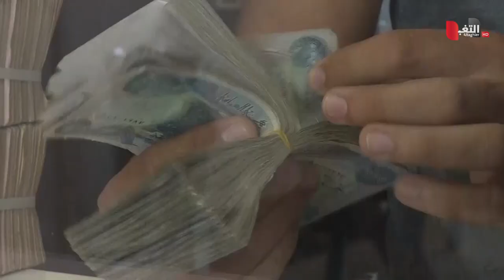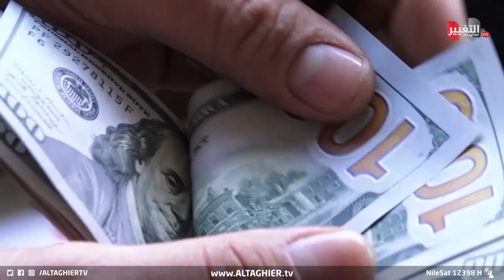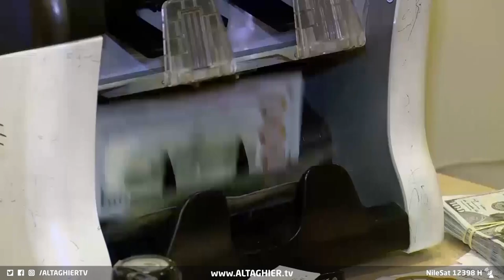العراق يسجل رقما قياسيا لساعات عمل الموظفين ورواتبهم | تقرير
اذا كبر التحديات التي تواجه المنهاج الوزاري تكمن في علاج الترهل الوظيفي المتجذر في البلاد منذ نحو 20 عاما ماضية، والتي وضعت البلاد في مقدمة أكبر الدول المثقلة بملايين الموظفين الفضائيين المرهقين لموازنة الدولة في ظل غياب بيئة استثمارية فاعلة وارتفاع كبير لنسب البطالة.

موقع قناة التغيير الفضائية الالكتروني